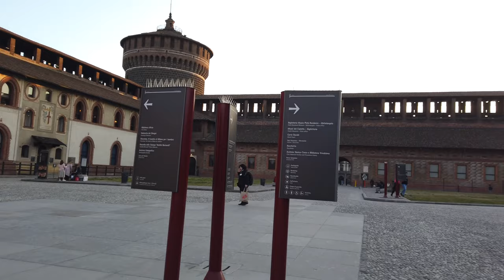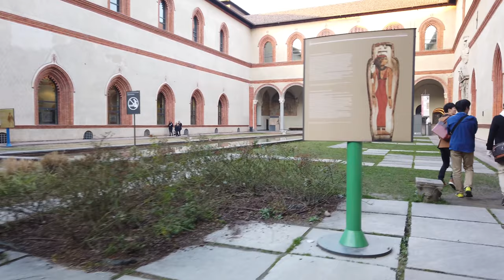MILAN City Walking Tour {4K} Italy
Milan, the city of fashion and design. We start today's walk at the famous  high end shopping arcade "Galleria Vittorio Emanuele II". We see the Duomo di Milano - the huge cathedral in the center.

After walking around the Duomo and Royal Palace of Milan we head up to Porta Venezia and check the garden there (Giardini Pubblici Indro Montanelli) for some green near sunset. The nice neighbourhood of Brera afterwards has many restaurants yet we aim for the Sforzesco Castle and we end at the Arco della Pace.

A good evening walk where visit many sights of this great city.